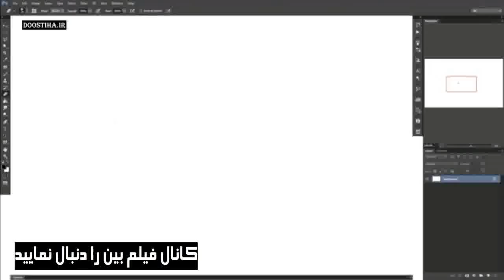تمسخر مزدک میرزایی توسط مهران مدیری !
ویدئوی استندآپ کمدی مهران مدیری در تمسخر مربیان فوتبال و...
مزدک میرزایی در شبکه ایران اینترنشنال